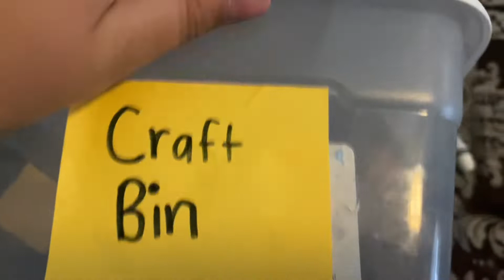Asmr*Restock craft container with me| Create DIY